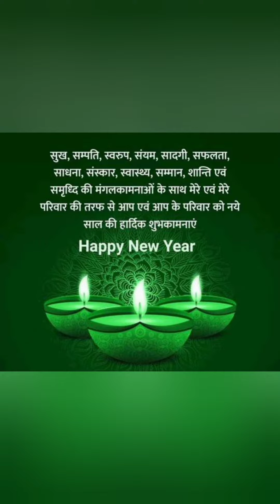HAPPY NEW YEAR Poem happynewyear #2024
Written by Mr. Ekant Shrivastava
Recited by Dr. Manjul Mathpal